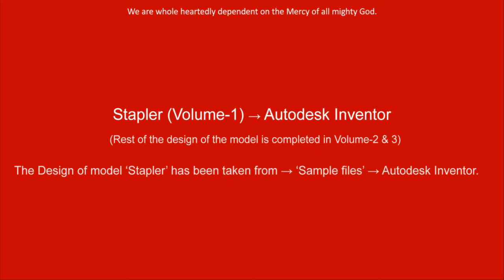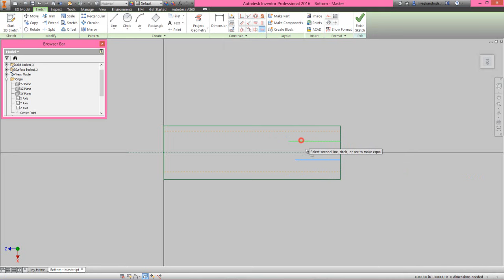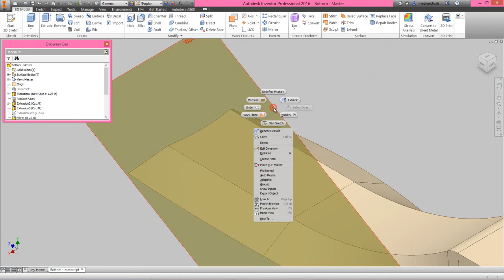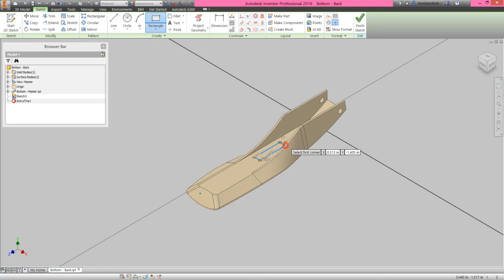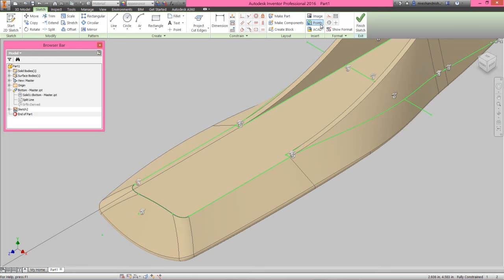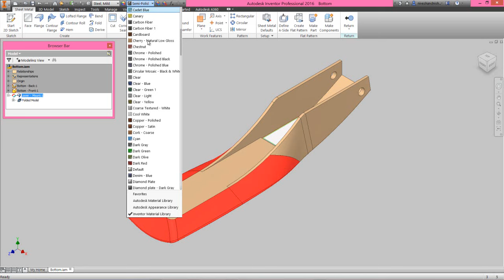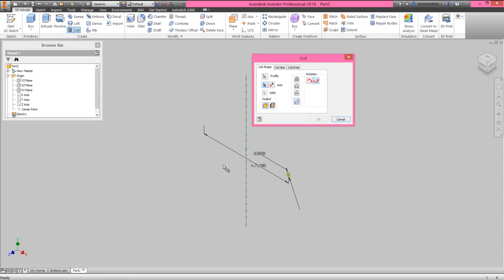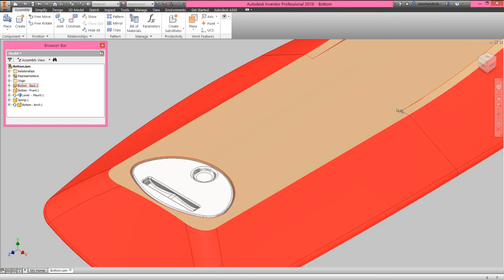Stapler (Volume-1) Video Tutorial -- Autodesk Inventor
The Design of model ‘Stapler’ has been taken from → ‘Sample files’ → Autodesk Inventor.
Our motive to upload this video is to show our workability/experience, to get a job in the appropriate field.